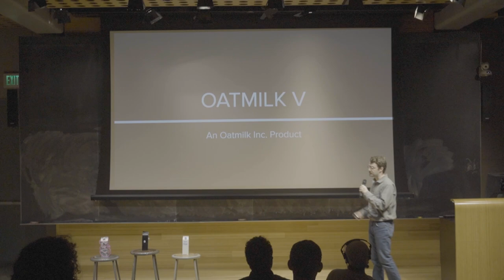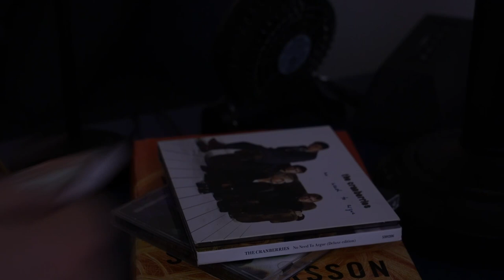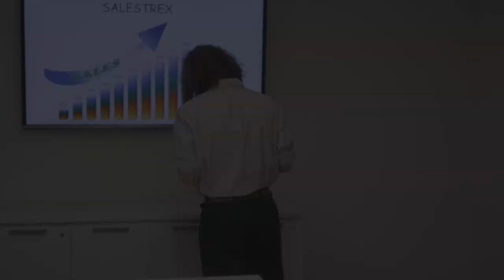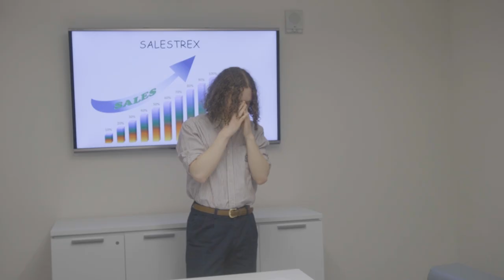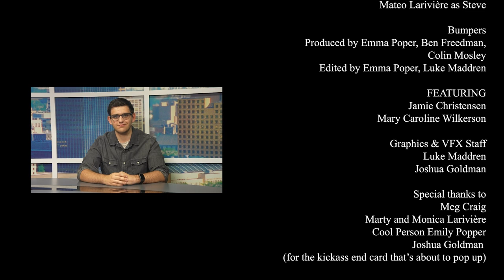Cut for Time: Now on Cable S1E1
Neighbors, Oatmilk, and gonads. We've got it all in the first episode of our brand new show!